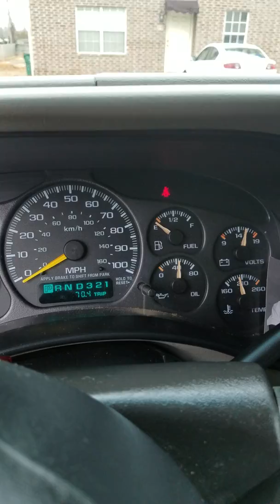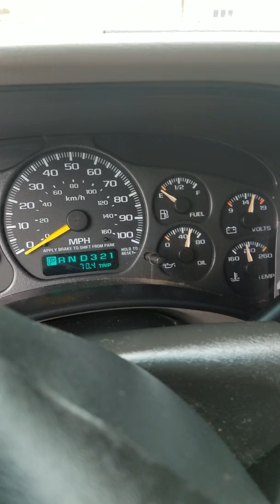5 things I hate about my truck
Just Nick picking about some things about my truck